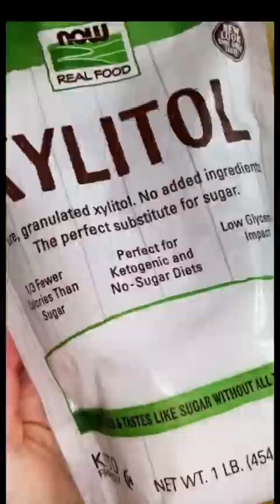PASTA DENTAL ECOLÓGICA O ARTESANAL )LIBRE DE FLUOR) @winialvarez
𝑷𝑨𝑺𝑻𝑨 𝑫𝑬𝑵𝑻𝑨𝑳 𝑬𝑪𝑶𝑳𝑶́𝑮𝑰𝑪𝑨 𝑶 𝑨𝑹𝑻𝑬𝑺𝑨𝑵𝑨𝑳
(𝑳𝑰𝑩𝑹𝑬 𝑫𝑬 𝑭𝑳𝑼𝑶𝑹)

Voy a enseñarte a preparar tu propia crema de dientes desde un enfoque natural y respetuoso para con tu piel, tu glándula pineal y hasta tu tiroides, sí el flúor daña la tiroides.

𝑰𝑵𝑮𝑹𝑬𝑫𝑰𝑬𝑵𝑻𝑬𝑺:

•100 gr. (1 TAZA) 𝑨𝑹𝑪𝑰𝑳𝑳𝑨 𝑩𝑳𝑨𝑵𝑪𝑨 𝑪𝑨𝑶𝑳𝑰́𝑵
La arcilla blanca es un pulidor natural rico en minerales y poco agresivo. Además es alcalina, así que reduce la acidez en la boca, por lo que es un ingrediente excelente para un dentífrico casero.

• 35gr. 1/8 TAZA 𝑮𝑳𝑰𝑪𝑬𝑹𝑰𝑵𝑨 𝑽𝑬𝑮𝑬𝑻𝑨𝑳
La función de la glicerina vegetal es mantener la humedad en la pasta de dientes y que así no se seque demasiado rápido

• 1/2 CDA. 𝑨𝑪𝑬𝑰𝑻𝑬 𝑫𝑬 𝑪𝑶𝑪𝑶
Tiene propiedades antimicrobianas que pueden ayudar a su salud bucal ayudando a blanquear los dientes, eliminar el sarro, desinflamar las encías y fortalecer el esmalte.

•𝑨𝑪𝑬𝑰𝑻𝑬𝑺 𝑬𝑺𝑬𝑵𝑪𝑰𝑨𝑳𝑬𝑺  GRADO COMESTIBLE O TERAPÉUTICO
Los aceites esenciales como los de menta o lavanda, malaleuca ayudan a combatir la placa y la gingivitis, siempre y cuando se usen con el cepillado y con la ayuda del hilo dental. Existe evidencia de que el eugenol en el aceite de clavo es efectivo para combatir varias bacterias orales conocidas.

•𝑻𝑬𝑨 𝑻𝑹𝑬𝑬 OIL 10 GOTAS

• 𝑴𝑬𝑵𝑻𝑨 PIPERITA 7 GOTAS

• OPCIONAL AÑADIR EXTRA 7 GOTAS DE ACEITE DE 𝑪𝑳𝑨𝑽𝑶𝑺 𝑫𝑬 𝑶𝑳𝑶𝑹

• 1 CDITA 𝑿𝒀𝑳𝑰𝑻𝑶𝑳 Tiene propiedades anti cario -génicas Puede reducir la aparición de caries. Sustituto natural del azúcar bajo en calorías.

•𝑨𝑮𝑼𝑨 𝑫𝑬𝑺𝑻𝑰𝑳𝑨𝑫𝑨

𝑰𝑵𝑺𝑻𝑹𝑼𝑪𝑪𝑰𝑶𝑵𝑬𝑺 𝑫𝑬 𝑼𝑺𝑶: Tomar la cantodad a usar y volver a cerrar el envase.

1.  Dejar a temperatura ambiente en la zona del baño (no requiere refrigeración).

2.  Dejar el cepillo una vez usado y limpio sumergido en un vaso con aqua oxigenada que cubra la zona de las cerdas.